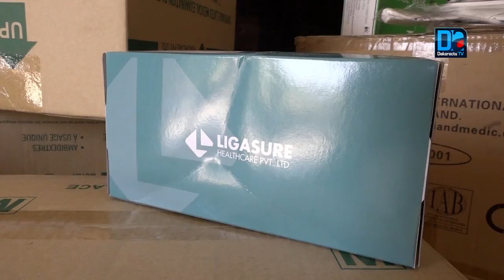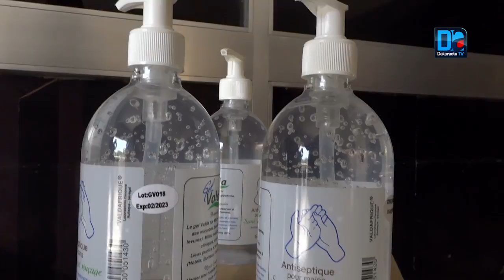Kaolack/ Lutte contre le Covid-19: Une bonne volonté offre au comité régional de gestion des...